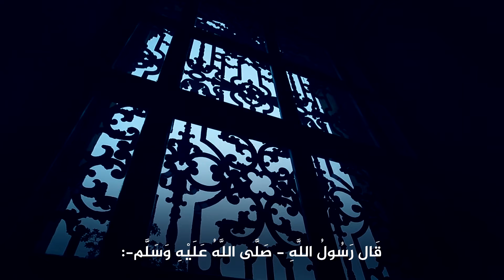الدعوة التي خبأها النبي ﷺ لأمته يوم القيامة!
ادعم الفيديو بلايك تشجيعن لنا لنستمر بتقديم المزيد
وشارك الفيديو لننال الأجر معا🌷🌷🌷🌷🌷🌷🌷
كما للحياة بداية فلها نهاية ، وكما ولدنا جميعا فكلنا سنموت ، لتنقطع أعمالنا بعد الموت إلا ان رسولنا الكريم قال من اجمل أدعية الميت . قال نبي الله محمد “صلى الله عليه وسلم” : “إذا مات ابن آدم انقطع عمله إلا من ثلاث صدقة جارية أو علم ينتفع به أو ولد صالح يدعو له” نسأل الله عز وجل بأن يرزقنا وإياكم بكل هذه الصدقات الجارية النافذة حتى بعد الموت . كما أوصانا رسول الله “صلى” بإكرام الميت ، وإكرام الميت دفنه